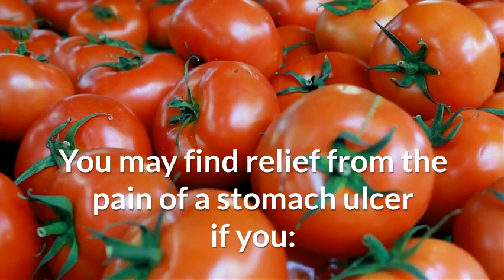How do you treat a stomach ulcer